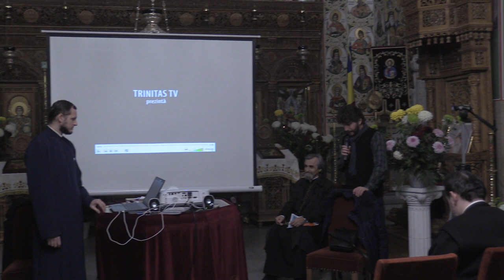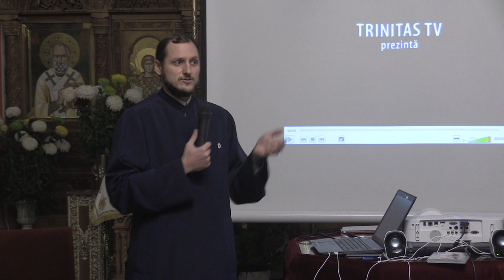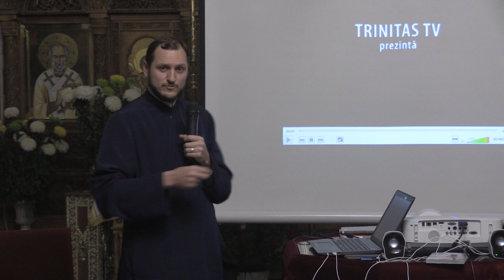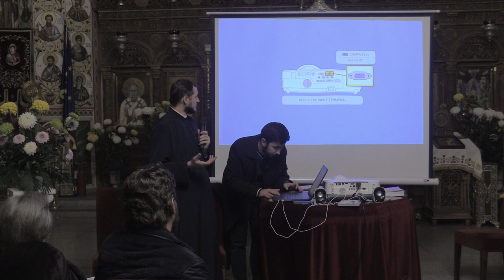(1) Stelian Gomboș și Pr. Diacon Bogdan Bădiță, TV Trinitas - Pr. Constantin Voicescu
În data de duminică - 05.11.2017, orele 18,00, la parohia Șerban Vodă - Str. Petre Țuțea nr. 1, sector 4, București a avut loc seara duhovnicească cu tema: "Părintele Constantin Voicescu - Duhovnicul Cetății".

Invitat: Pr. Prof. Univ. Dr. Vasile Gordon - Slujitor la Biserică "Sf. Ilie - Gorgani" din București.

(din seria "Anul comemorativ Iustinian Patriarhul și al apărătorilor Ortodoxiei în timpul comunismului").